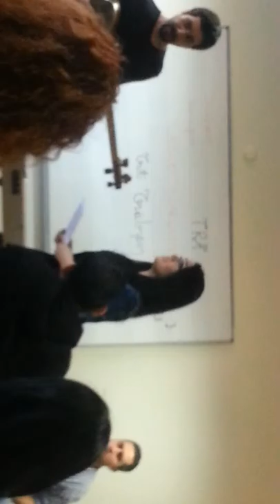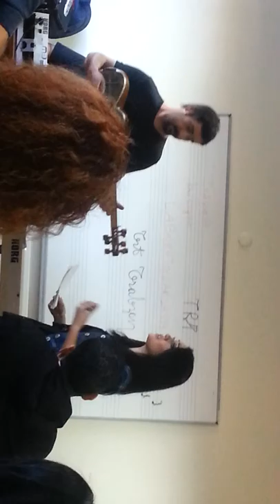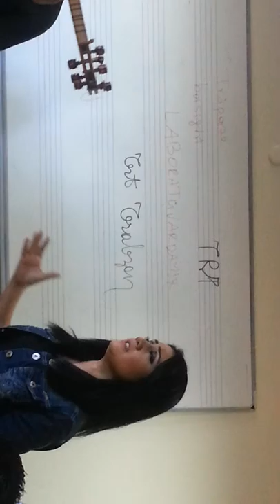nailya na trt repiticiyi